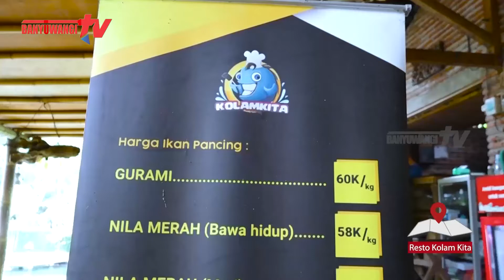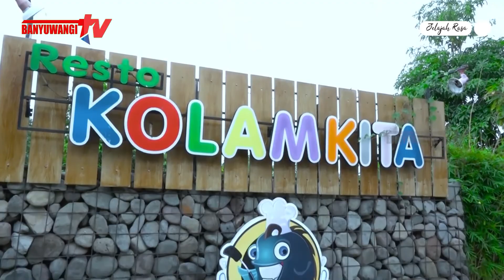MINUMAN YANG SEGER BANGET + CAMILAN YANG NAMPOL GILAK lJELAJAH RASA RESTO KOLAM KITA SEGMEN 3 PART 2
JELAJAH RASA RESTO KOLAM KITA SEGMEN 3 PART 2